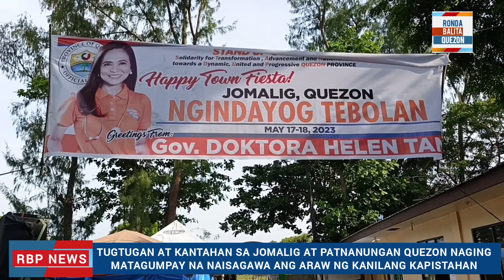DALAWANG BAYAN SA QUEZON PINASAYA NINA GOVERNOR TAN AT CONG. ENVERGA SA KANILANG KAPISTAHAN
DALAWANG BAYAN SA QUEZON UMAAPAW ANG KASIYAHAN SA ARAW NG KANILANG KAPISTAHAN  DAHIL SA MUSIKANG TUGTUGAN HATID KINA GOVERNOR TAN AT CONG. ENVERGA

Tuwang-tuwa ang mga residente ng Bayan ng Patnanungan at Jomalig sa bahagi ng Polillo Group of Islands sa lalawigan ng  Quezon dahil sa ipinadalang banda o mga musikero hatid mula kina Quezon Governor Doktora Helen at Cong. Mark Enverga sa pangunguna ni Infanta Vice Mayor Lord Arnel 'LA' Ruanto na siyang kumakatawan sa dalawang opisyal kasama ang mga  Nasyunal artist at ng local band mula sa Infanta Quezon na nagpasiklaban ang mga ito ng tugtugan at kantahan na nakiisa sa fiesta celebration.

Mismong sina Mayor Nelmar Sarmiento ng Jomalig at Patnanungan Mayor Marie Claire Larita-Natividad kasama ang Sangguniang bayan ay namangha sa performance ng grupo kabilang sina Miro Valera ng Stonefree, Jeff Bolivar ng SoftDisc, Pachicha Band na humataw sa tugtugan na hindi mapigilang maglundagan ang mga tao kasabay ang kanilang hiyawan at nagpuntahan pa ang mga ito sa harapan para ihayag ang kanilang kasiyahan.

Tampok din ang The Wida Dou band, Manibalang Band at ang STAN-UP Band na ang kanilang lead singer ay si Infanta Vice Mayor LA Ruanto na humataw rin sa naturang tugtugan.

Naisakatuparan ang naturang aktibidad dahil sa suporta ng Provincial Government of Quezon at mismong mga alkalde at ng mga opisyales ng bawat bayan ay taos pusong nagpapasalamat kay Governor Doktora Helen Tan at kay 1st District Cong. Mark Enverga sa walang sawang suporta at tulong sa bawat isla.

Nabuo ang ganitong konseptong rakrakan sa tugtugan at kantahan sa bawat bayan bayan kapag may mga okasyon sa pamamagitan ni Governor Tan at Cong. Enverga katuwang ang pagpupursige ni Infanta Vice Mayor LA Ruanto na nabigyan ng halaga ang papel ng mga musikero na nabuhay ang industriya ng musika sa kanilang lalawigan kaya't madaming mga kabataan ang nagkakaroon ng inspirasyon na mabigyang halaga ang ganitong musika.

Pati si Vice Mayor Charito Manlangit ay nagpaabot ng pasasalamat sa Gobernadora at sa kongresista dahil sa tuloy-tuloy na suporta at mga dagsang tulong sa kanilang bayan ng Jomalig.

Lubos naman ang pasasalamat ng mga musikero dahil sa mainit na pagtanggap ng mga taga Jomalig hindi lang sa oras ng tugtugan kundi pati na rin sa magandang accomodations at mga masasarap na pagkain.

Naging finally naman sa tugtugan at kantahan si Infanta Vice Mayor LA Ruanto na nagpakitang gilas ito sa harap ng mga taga Jomalig at Patnanungan.

Sa kabuuan ng kapistahan ng dalawang isla ay naging matagumpay ang kanilang fiesta selebrasyon at umuwi ang bawat residente na may ngiti sa kanilang labi na payapa itong nakdaos at puno ng saya sa kanilang mga puso.